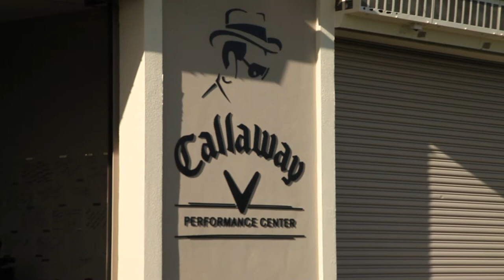Clip Golf Orlando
A l'occasion de la 8ème victoire de Julien Brun lors du Big 12 Men's Championship, voici un clip vidéo du dernier stage des universitaires français à Orlando lors de thanksgiving. Julien Brun et Paul Barjon ont bénéficié des conseils de David Leadbetter lors de la 1ère journée. Séances de travail avec les coaches de l'équipe de France lors du 2ème jour.